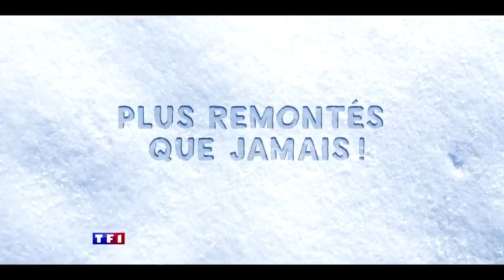LES CHAMOIS - Bande-Annonce Officielle Saison 1 (TF1 - 2018)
Les Chamois (Saison 1)
Réalisé par Philippe Lefebvre
Avec François Berléand, Isabelle Gélinas et Julie Depardieu
DÈS LE MARDI 27 NOVEMBRE 2018 À 21H00 SUR TF1 !

Synopsis : Les familles Leroy et Bernard sont de retour aux Chamois. A peine arrivés, Emma Leroy et Dylan Bernard accueillent avec un peu d’avance leur premier enfant, une fille. Problème : ils n’ont pas décidé du prénom. Un choix encore plus difficile à faire quand leurs parents viennent mettre leur grain de sel.